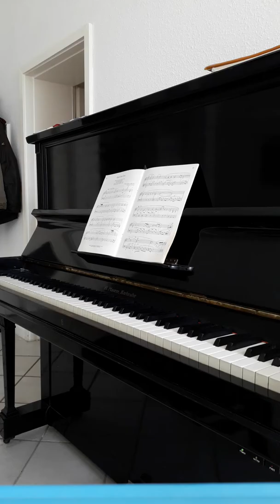Open Our Eyes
Thanks to Bob Cull and Tom Keene